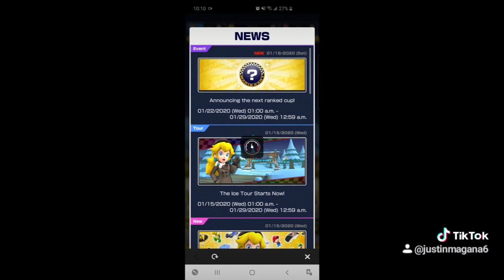Tik Tok in 2020: Mario Kart Tour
Why Tik Tok in 2020? But, in Mario Kart Tour!.